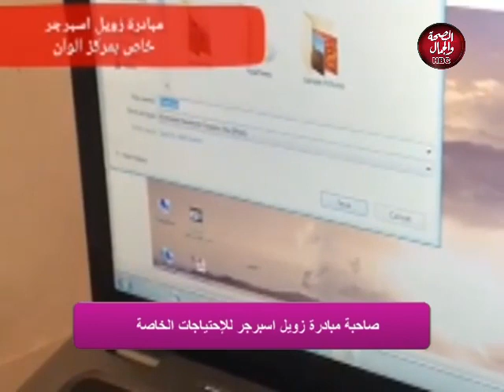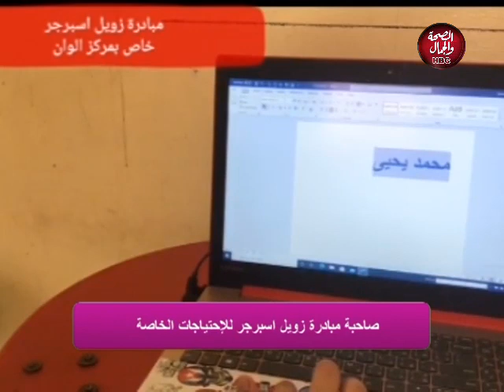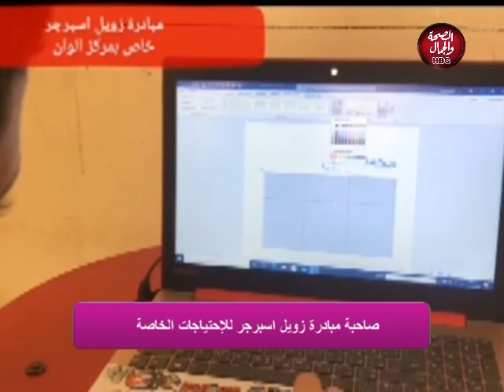دكان سارة| حلقة ١٤-١٢-٢٠٢٠